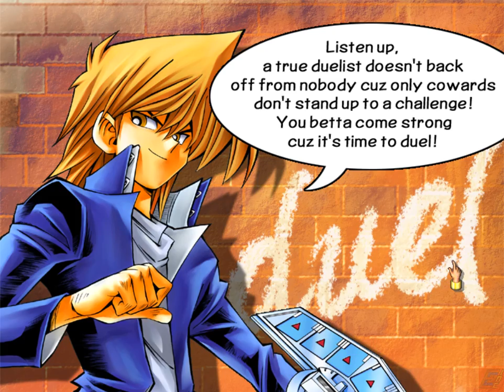Yu-Gi-Oh! Power of Chaos: Joey the Passion (PC) Playthrough Part 8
Part 8 of the Yu-Gi-Oh! Power of Chaos: Joey the Passion playthrough. Nothing new here, his deck is the same as in Part 4 here, but I figure this is the opportunity to test out my new fixed up deck.

My deck is still in the same style as in the previous parts (reliant on Fusions, while using cards crippling my opponent's cards mainly Traps), but ironed it down to 40 cards.

The next part will definitely have Joey using a new deck or at least a variation of one.

Let's DUEL!

(see Part 1 for my opinion on the game)

Developer: Konami
Publisher: Konami
Year: 2004
Platforms: PC

2016 Eric Corp Incorporated